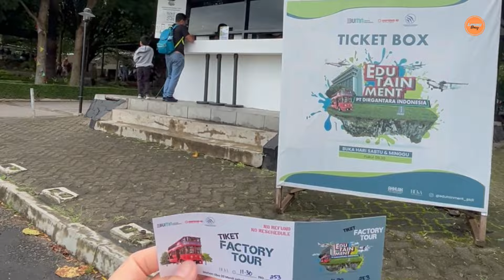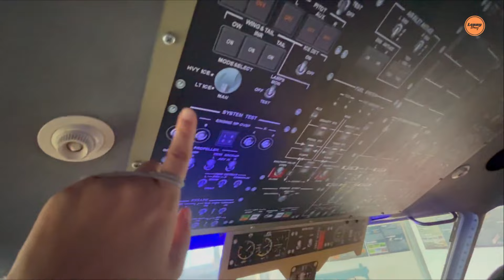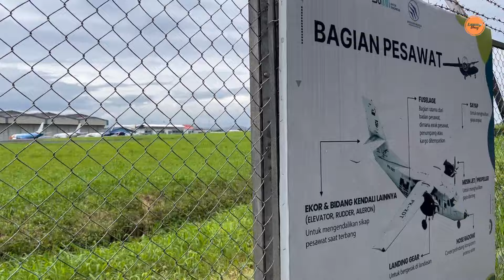TUR PABRIK PESAWAT DIRGANTARA INDONESIA 35RB! BISA JADI PILOT PESAWAT TNI!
Main ke pabrik pesawat yuk di bandara Bandung! Turnya cuma setengah jam dan bisa nyobain jadi pilot juga!